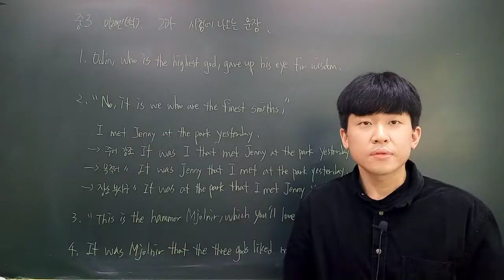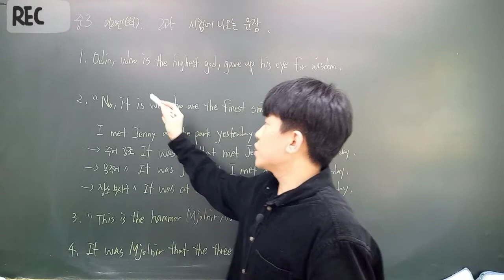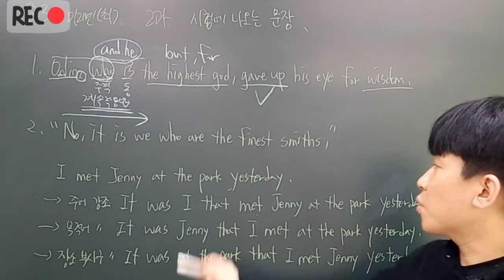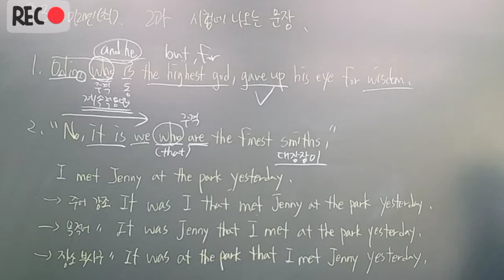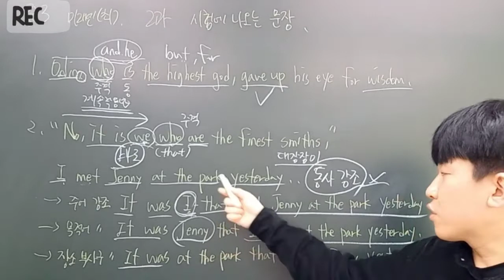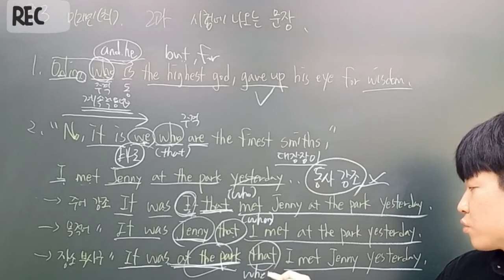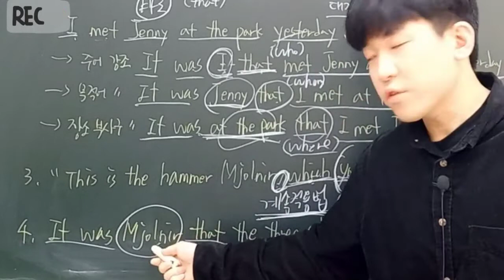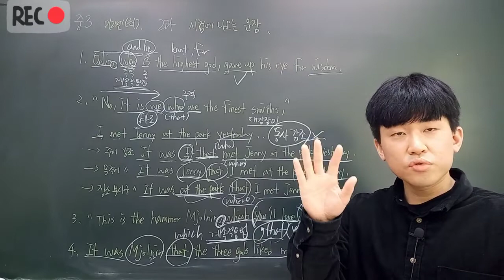[중학내신영어]중3 미래엔(최) 2과 본문 시험에나오는문장